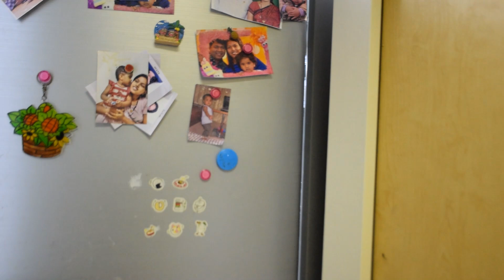How To Store Coconut For Long Time | Coconut Jelly | Our Life in Japan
Products I love:
Mic I use for voice-over
Rode mic
GoPro Hero 8
Ghassoul face and body mask(amazon link)
Facial roller
Nivea face cream